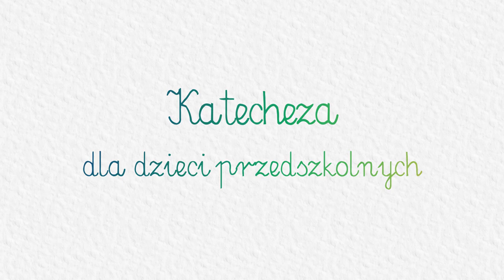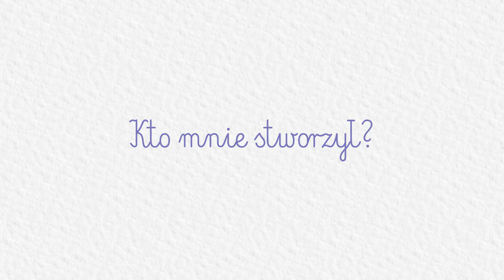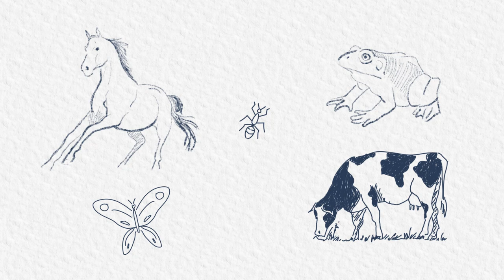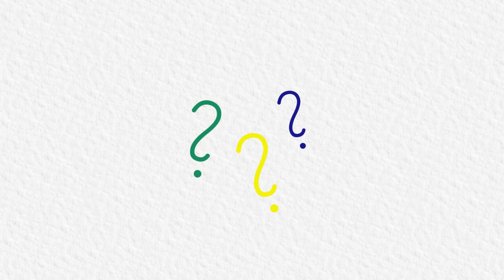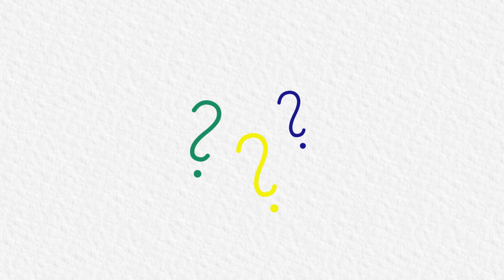KATECHEZA DLA DZIECI PRZEDSZKOLNYCH: #5 - Pan Bóg i ja